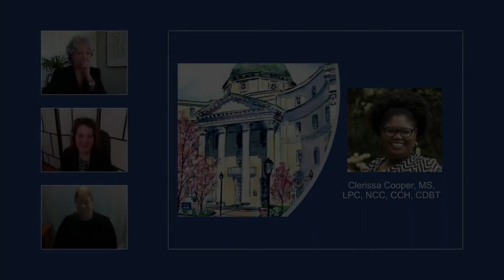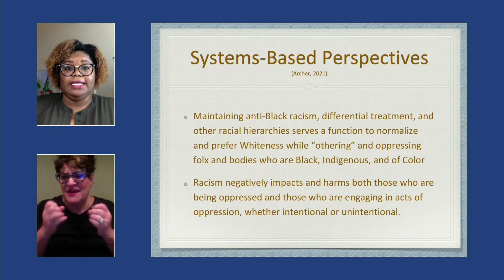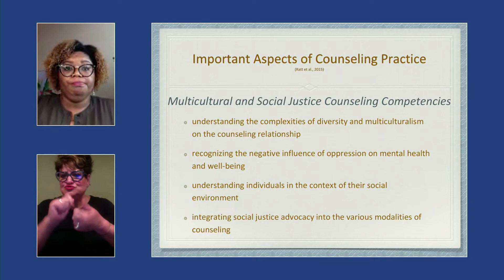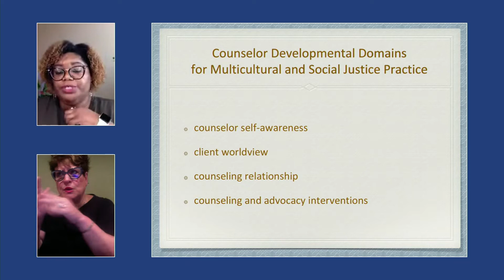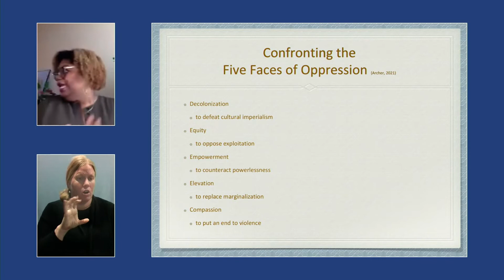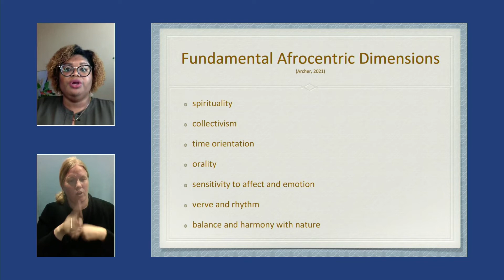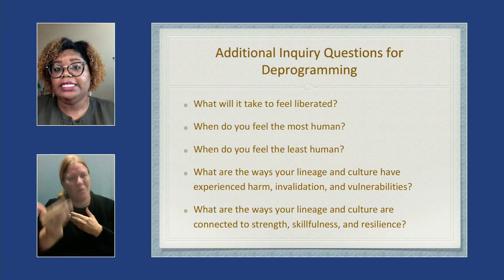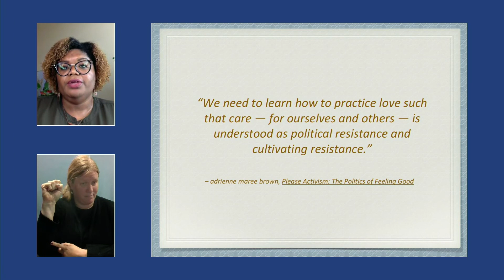2021 16th Yale NEABPD Conference - Clerissa Cooper